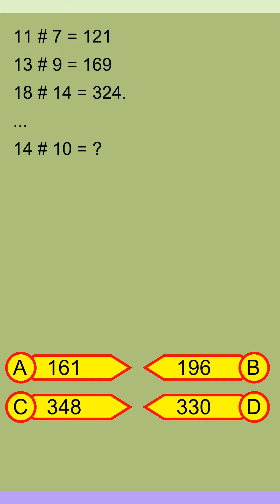Brain Teaser MCQ Y 11Jan24 0654